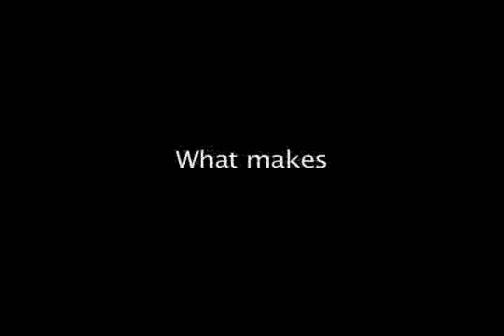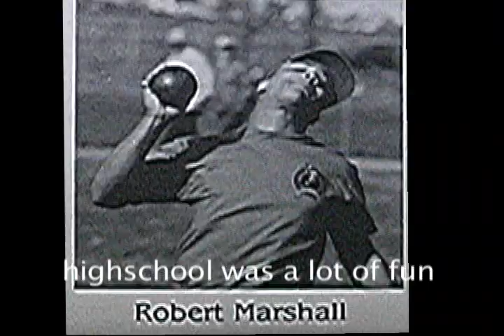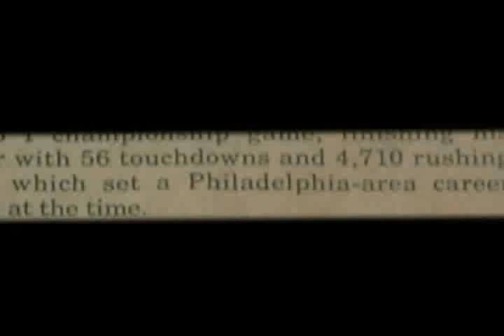Marshall's Back *Full Movie* Part 3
One of New Jersey's greatest running backs returns in this documentary chronicling his years at Clayton high school, and also poses the question "Why is one of the greatest running backs in New jersey history not in his town, county or state hall of fame ?"